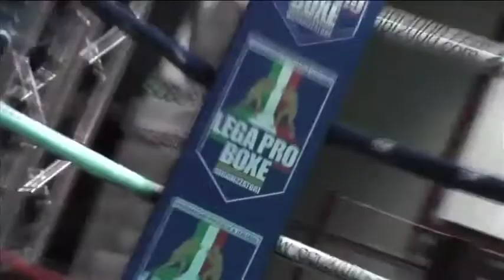The Real Fight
Video uficiale dell'evento "THE REAL FIGHT"
Official partner: Logoquadro
Sabato 27 ottobre 2012 Palazzetto dello Sport "PalAli" PADOVA ore 20 DEVIS "Boom Boom" BOSCHIERO campione (OPI 2000) vs ANTONIO DE VITIS sfidante (CAVINI) Campionato Europeo superpiuma (EBU) SIMONA "The Romagna Queen" GALASSI co-sfidante (OPI 2000) vs RENATA SZEBELEDI co-sfidante (UNG) Campionato Mondiale Femminile mosca (WBC) + 5 incontri Professionisti -LUCA "Black Mamba" GIACON (Sfidante Ufficiale Campionato Europeo EBU pesi leggeri) -MIRKO LARGHETTI (Sfidante Ufficiale Campionato Ital
iano pesi massimi leggeri) -REWARD "El Loco Cubano" -MARTI (Padovaring medi) -DAMIAN BRUZZESE (OPI 2000 massimi leggeri) -ALESSANDRO CACCIA (OPI 2000 welter)